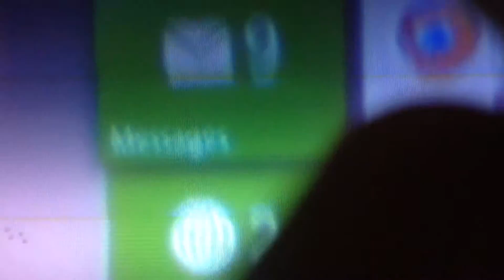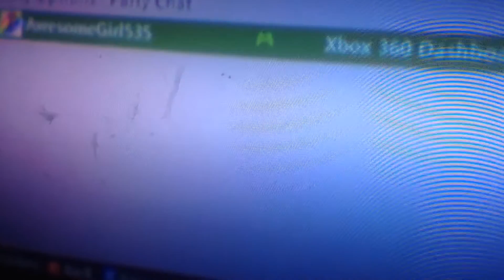March 6, 2016